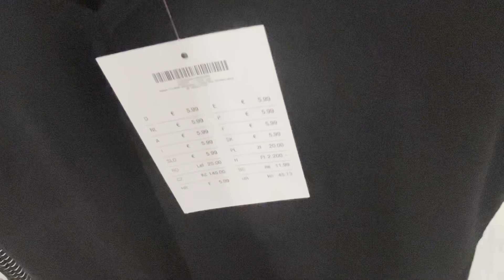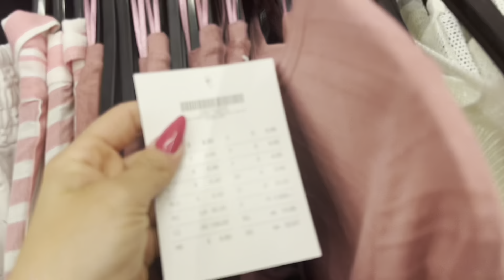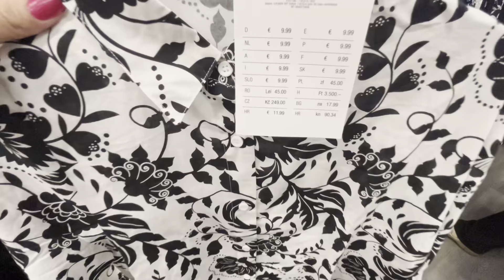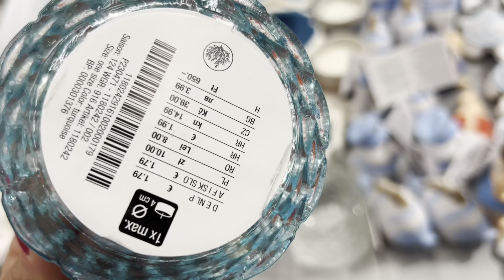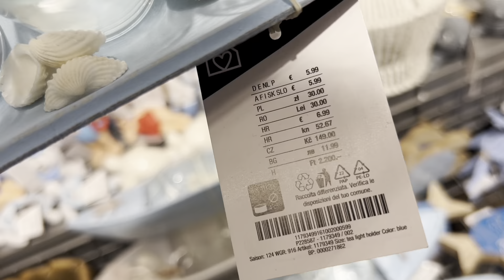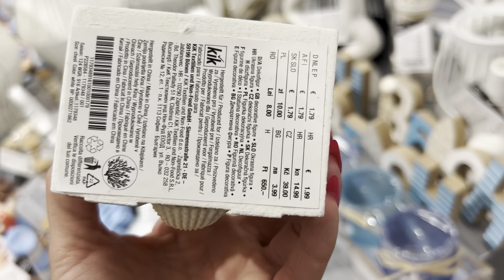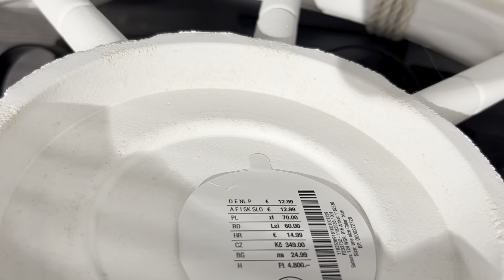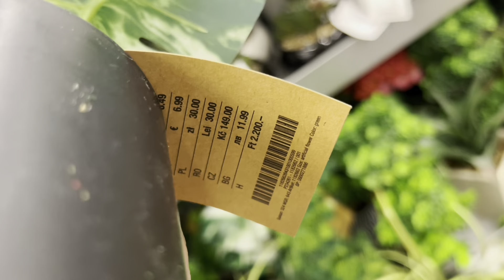KIK NOWA DAMSKA KOLEKCJA 💥UBRANIA💥DEKORACJE